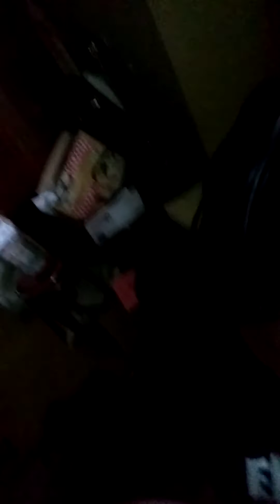Channel update and streaming update